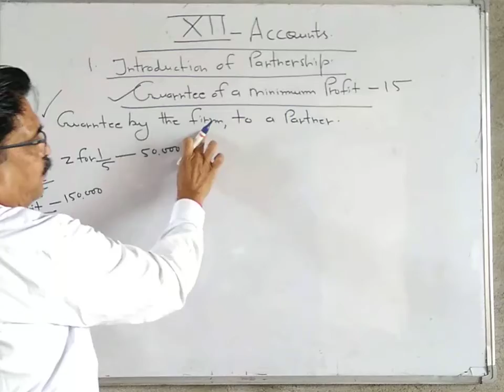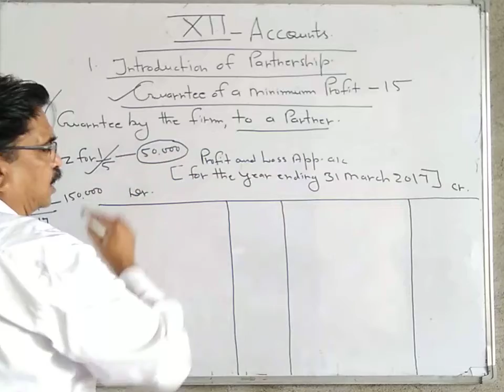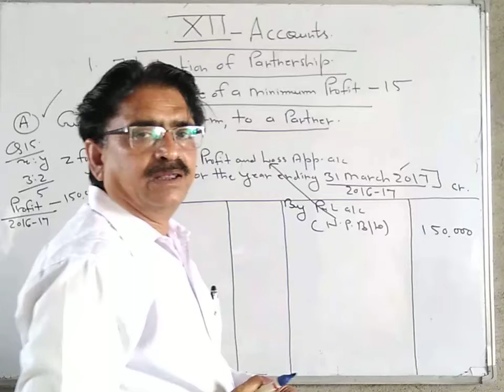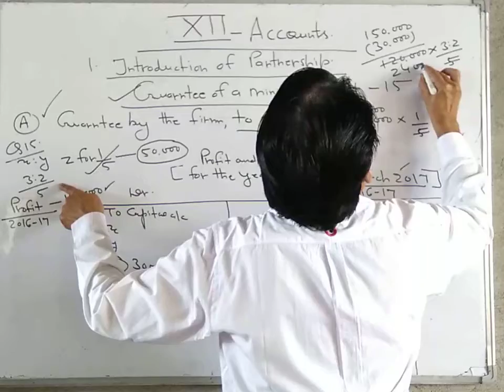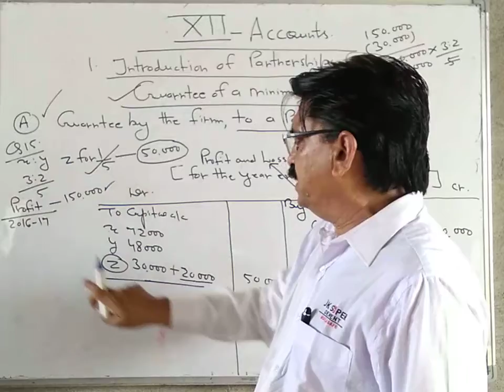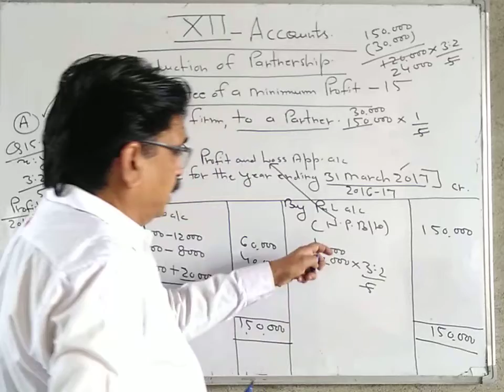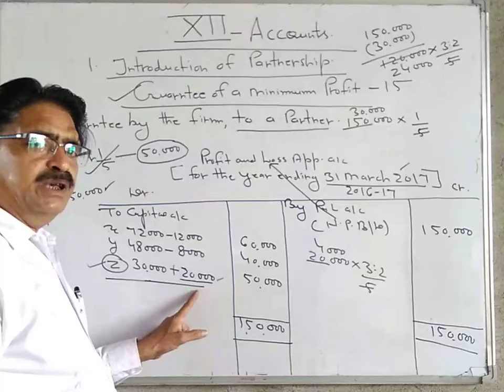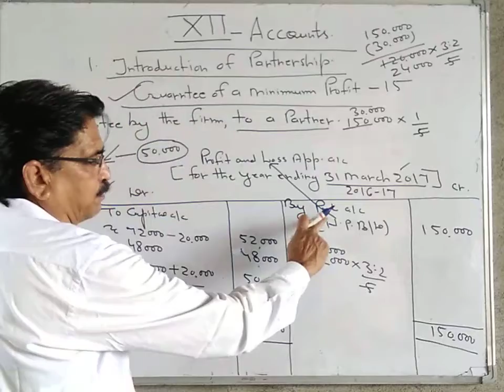Introduction of partnership 15 | Accountancy | Class 12